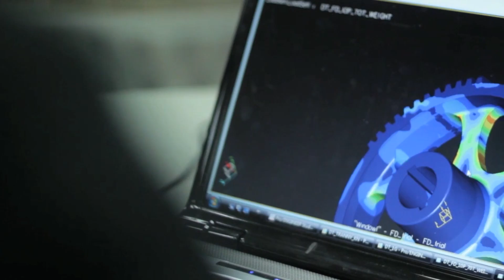Mitch Crawford on Baja Racing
Modine Manufacturing engineer Mitch Crawford talks about the valuable experience he gained from building and racing Baja-style cars when he was a University of Wisconsin-Milwaukee engineering student. As an undergraduate student, Crawford selected University of Wisconsin-Milwaukee because of the small class size, tight knit engineering community and the opportunity to work on energy and sustainability research.